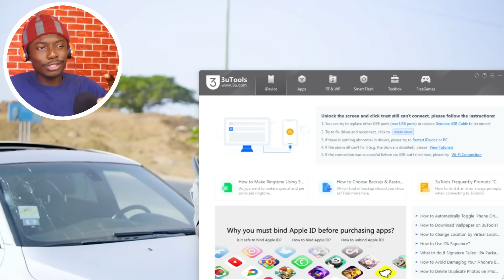Gambian Music Is In Safe Hands